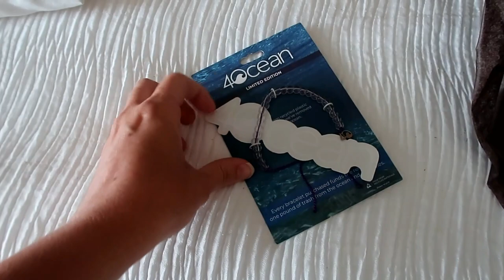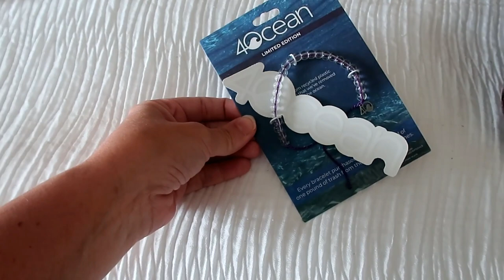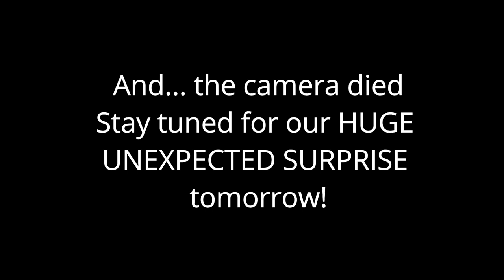Capturing A Rare Thing On Camera AND Shark Bite Capital Of The World (Thats Our Beach)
Today was our last full day at the beach. We get to watch NASA launch a rocket off into space. Also, talking a little bit about the beach we are visiting. New Smyrna Beach has had the most shark attacks ever! But we LOVE this beach!

Many more fun things to come including Day in the Life, Pinterest projects with a toddler, toy reviews, travel vlogs, disney vlogs and more!! We try to visit at least twice a year!